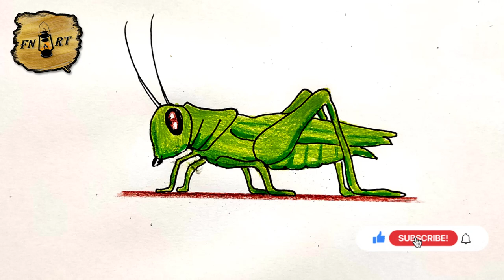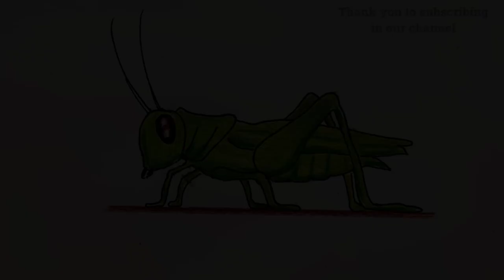How to draw a grasshopper easy step by step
Hi friends ! I hope you're doing well ?! In this Tutorial for how to draw a realistic grasshopper by step, you will learn how to draw a grasshopper step by step easy (easy way to draw a grasshopper)
I am very happy to have you back today for a new tutorial from how to draw a grasshopper youtube (how to draw a simple grasshopper) !
So in this explanatory video I will show you how to draw a easy grasshopper step by step ! (How to draw easy grasshopper)
Show me how to draw a grasshopper, Grasshoppers are insects that belong to the order Orthoptera, which also includes crickets and katydids. They are known for their long hind legs, which allow them to jump great distances, and their wings, which allow them to fly short distances. Grasshoppers can be found in a variety of habitats, including grasslands, fields, and gardens. They are herbivorous, meaning they feed on plants, and are known to cause damage to crops. So my friends! if you want to draw a grasshopper easy step by step. You just have to follow the techniques and steps that we show in our video ! So if you are ready to create your own designs ! Let's Go !
 How to draw a grasshopper (how to draw a grasshopper easy for kids)
In this tutorial we start with the draw a simple grasshopper with a very easy method. Basically the drawing grasshopper step by step is very easy due to the lack of detail in its shape, and To draw a grasshopper easy step by step you must master the techniques and steps shown in our tutorial video how to draw a grasshopper easy
 If you want to learn how to draw a grasshopper easy step by step! and if you are looking for new techniques and ideas, this drawing grasshopper easy will explain how to draw a easy grasshopper step by step (how to draw grasshopper for kindergarten).
easy way to draw a grasshopper ( how to draw a simple grasshopper)
With this video you will learn how to draw a grasshopper easy. Using this method, you will learn how to draw a grasshopper step by step easy. You'll see, it's a technique that will help you to understand the basics of drawing (how to draw easy grasshopper).
How to draw a grasshopper (how to draw grasshopper step by step)
My friends ! watch the video and follow the steps, to get to draw a grasshopper easy step by step
Here we are going to show you how to draw a grasshopper easy step by step
To draw a grasshopper, you can follow these easy steps:
1. Start by drawing a small oval shape for the head and a slightly larger oval shape for the body. These two shapes should be connected by a thin line to create the grasshopper's neck.
2. Next, draw four thin, elongated shapes for the grasshopper's legs. These should be attached to the bottom of the body oval.
3. Add two thin, curved lines on either side of the head to create the grasshopper's antennae.
4. Draw two small circles near the front of the body for the grasshopper's eyes.
5. Add details to the legs by drawing thin, curved lines to create the joints and segments of the legs.
6. Finally, add texture to the grasshopper's body and legs by drawing thin, wavy lines.
With a little practice and patience, you should be able to draw a realistic grasshopper!
This is how to draw a grasshopper easy step by step
I hope you learned how to draw a grasshopper easy through this drawing tutorial " show me how to draw a grasshopper "
What do you think of another TUTO on " how to draw a grasshopper " ?
Do not hesitate to ask as in the comments below on the subject " how to draw cartoon grasshopper step by step " or in another subject related to this drawing, If you have any techniques and tips, do not hesitate to leave a comment below this video, it will be validated by our team and can be used by other visitors who wish to draw “ how to draw grasshopper step by step ”.